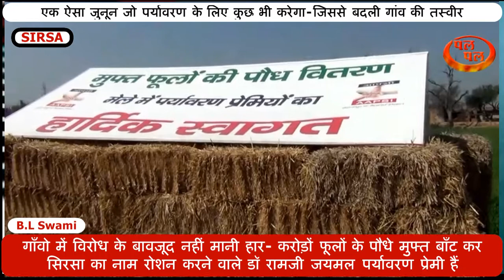गाँवो में विरोध के बावजूद नहीं मानी हार-करोड़ों फूलों के पौध बांटते डॉ रामजी जयराम -पर्यावरण प्रहरी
एक ऐसा जुनून जो पर्यावरण के लिए कुछ भी करेगा-जिससे बदली गांव की तस्वीर गाँवो में विरोध के बावजूद नहीं मानी हार- करोड़ों फूलों के पौधे मुफ्त बाँट कर सिरसा का नाम रोशन करने वाले डॉ रामजी जयमल पर्यावरण प्रेमी हैं